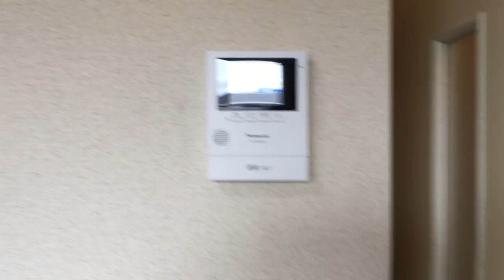賃貸ハイツを橿原市でお探しの方は【ならすも】ウエストヴィラ橿原107真菅駅1Ｒ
真菅駅徒歩圏内のワンルーム。お風呂・トイレ別のセパレートで室内洗濯機置場もありますよ。